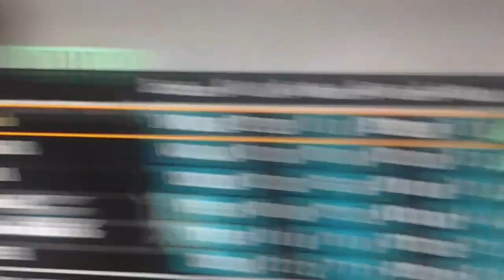BO2 Scar-H 29-0 TDM Style!!